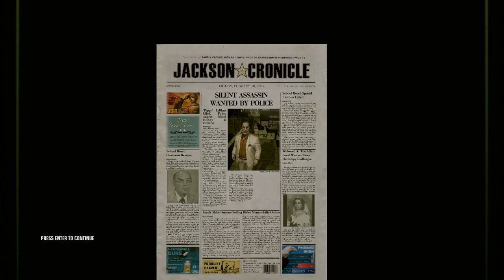Hitman Blood Money mission 8=Till Death Do Us Part | Expert | Silent Assassin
Till Death Do Us Part is the 8th mission in *Hitman Blood Money* where 47 is sent to a rednecks wedding event to kill Hank "Buddy" Muldoon and his uncle John "Pappy" LeBlanc. Both of them were killed by accidents; Pappy was pushed into his brother's grave whereas Hank was killed by a falling chandelier. Other than that, we need to ensure the client's safety which is Margeaux LeBlanc, Pappy's daughter.

This mission was a continuation from previous mission where we killed Hank's father & Pappy's brother, Skip Muldoon. Both missions were ordered by Margeaux LeBlanc. This was done in Expert difficulty.